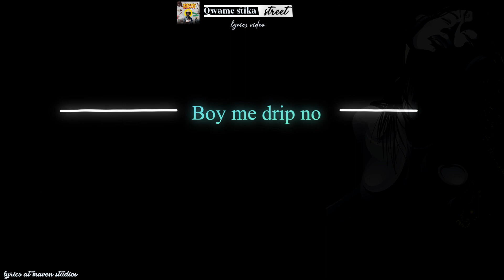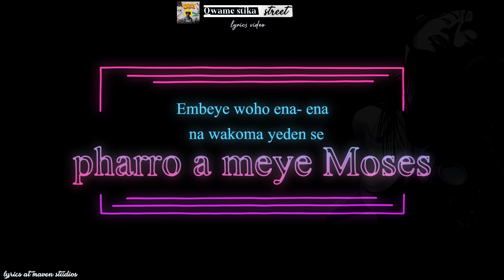Qwame Stika Street ( Official Lyrics Video)